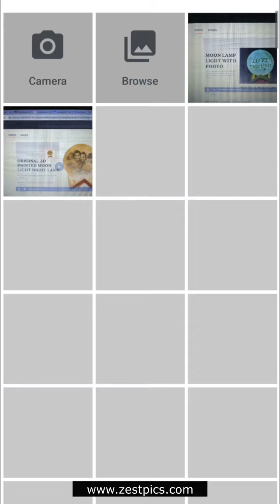Moon Lamp, Personalised 3D Moon Lamp, Moon Light Lamp, Anniversary Gifts, Birthday Gifts, Zestpics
Step2: Share the recent post on the story of your Instagram
Step3: Tag @zest.pics on the story

UNIQUE PERSONALIZED GIFT || CUSTOMIZE MOON LAMP WITH PHOTO

Bored of all the usual, dull and monotonous Gifting options?

The moonlight is made using the most advanced 3D printing technology to restore the REAL APPEARANCE of the moon as per NASA recordings.

The moonlight is made by 3D design with Eco-friendly materials (PLA) that restores the real appearance of the moon vividly. The moon has been a divine and enhancing symbol, It brings you luck and happiness. Vibration or a gentle tap on the moon lamp can be used to change the colour of the moonlight your linking. It will add some warm atmosphere to your home. Wooden stand with lamp looks elegant in-home and easy to notice.

Looking for a Unique Customized Gift for your Wife, Husband, Girlfriend, Boyfriend, Couples, Lovers, Family, and Friends?

Express your love like never before – Stand out with this sacred, charming and romantic shining moon night light, bringing luck and happiness.

An incredible gift for your loved ones for special gifting occasions like Marriage Anniversary, Engagement, Friends and Family Weddings, Valentine Day, Proposals, Special Birthdays, Festivals and other celebrations.

Be it any occasion, any celebration- We got you covered with our Incredible Customized Moon Gifting Offerings :)

The romantic gift of the moon itself!

Spherical moon themed lamp made using 3D Printing

Changes light colour on touch.

Comes with a beautiful wooden stand.

Powered by a battery. Charges with a micro USB cable, which comes along with.

3D Printing of one moon lamp takes 72 hours. Adding the 3D Design to this, the product takes from 6-8 business days for delivery.

Size: 10 cms, 12 cms, 14 cms, 16 cms, 18 cms, 20 cms in diameter. Made with recycled plastic.

Personalized with one photo and caption on the back.

Enchanting moon vibes now a reality by our range of 3d printed moon lamps. Moon Lamp is a piece of art. It has been meticulously crafted by our expert designers using high-quality satellite images. This amazingly detailed piece looks just as amazing whether it’s lit up or not and makes a stunning display piece that is sure to start many conversations. After our designs selection, we begin the process of printing
them on our highly precise 3D printers. Each and every lamp takes around a minimum of 150 hours to 3D print which gives you a hyper-realistic look and feel.

REASONS TO LOVE OUR MOON LAMPS?

Add a little bit of magic to every room at night while you’re reading your books or simply admiring the beauty of the moon before bed. Moon Lamp can make the perfect gift to kids and adults alike. Treat your loved ones with this enchanting, calming and interactive piece of art for any occasions such as birthdays, marriage ceremony or party decor. It gives an elegant touch with a minimalistic look blending in any style of decor in your home.

The most awestruck piece you’ll ever buy! Get your image with customised text infused on your moon lamp. The best way to express your feelings through this eye gazing piece is a perfect Personalized Gift for Anniversary, Wedding, Engagement, Valentine, Birthday & any other Special Gifting occasion.

Join our Telegram Channel for information on the latest Offers & Product Updates

Product Details:

One Personalised Wireless Moon Lamp
One Wooden Stand
One USB Charging Cable
Material- Polylactic Acid Plastic
Dimensions- 10 cms, 12 cms, 14 cms, 16 cms, 18 cms, 20 cms in diameter
3 Color LED lights - White, Warm White & Yellow
16 Color LED lights with Remote
The moon night light effect is made using a special 3D printer with the use of eco-friendly materials.
For personalisation, please provide us with 1 image.
Note: Maximum characters in the message is 80 including spaces. Strictly no special characters only alphabets & numbers.
A closeup photo with a maximum of 4 members in a family, group photos are not accepted.